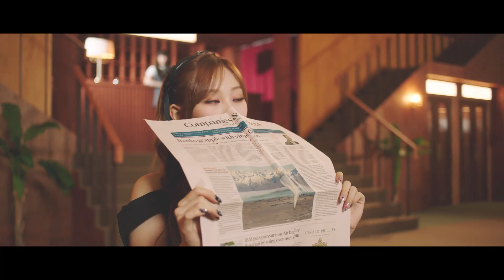ICHILLIN - Alarm (Official Video)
ICHILLIN’(아이칠린) ‘Alarm’ MV

[ ICHILLIN’ OFFICIAL ]